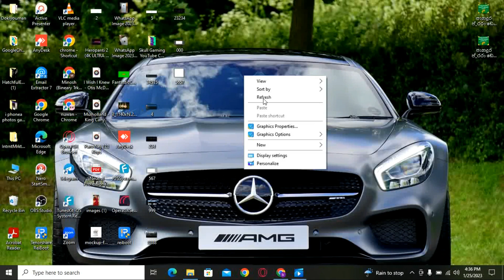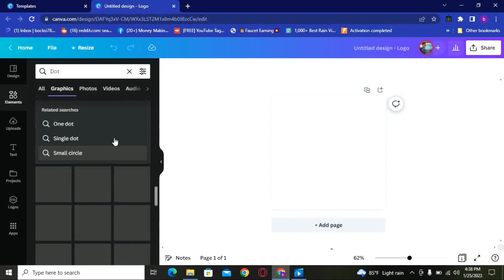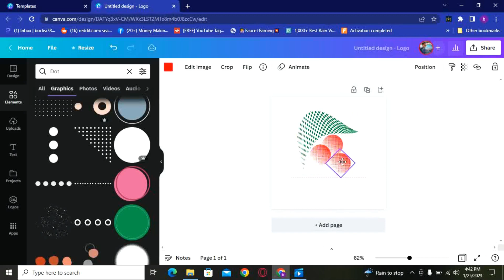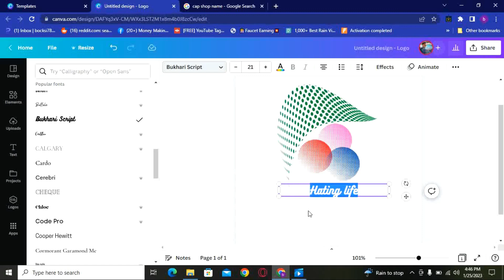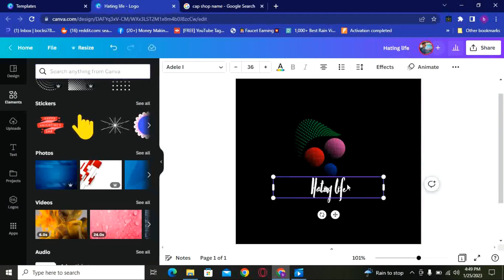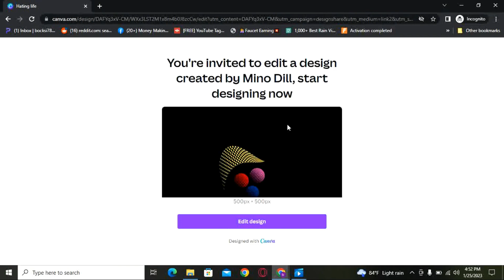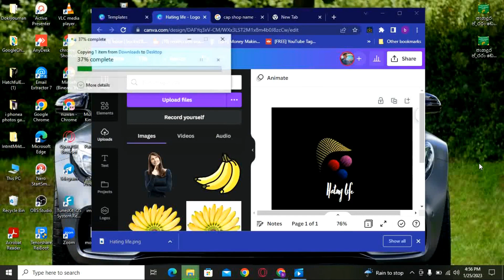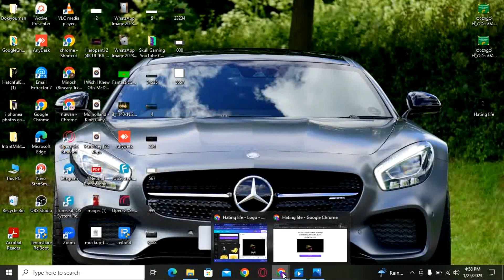best logo Crete How to Make a FREE Logo in canva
Hi if You Really Interested Watching My Videos And Need Know More About Earn Money With Online Please Like Me On My Videos Then Your Favor its Very Helpful To Show My Videos of Othar Friends As Well making money saeits
review

watch this link and making free money.

Necklace 2, Wedding Card to Bride, Alluring Beauty Necklace with Mahogany Style Luxury Box ;